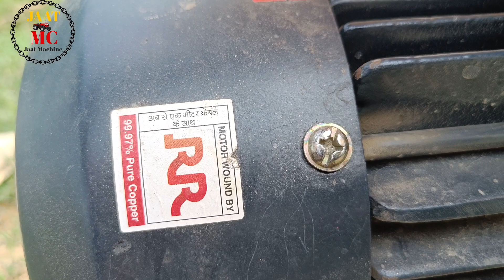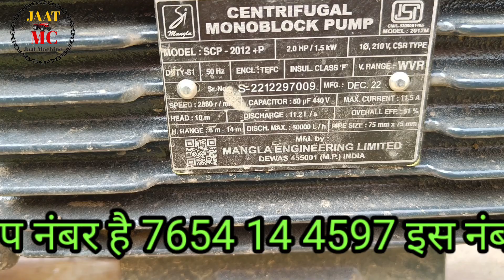मोटर मैं नया सिस्टम कैसे काम करता है, जरूर देखें एक बार,2hp water pump Motor new system work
Hello guys Jatt machine channel me aapka swagat hai gaiz aaj ham baat karne Wale Hain motor seting ke baare me batayege

motor price
2hp motor price
3hp motor price
5hp motor price
10hp motor price
15hp motor price pump single phase
agriculture motor 3hp motor Pump price

Swaraj motor Pump 2hp
kriloskar water pump
Crompton Greaves water pump Motor
VARUNA motor Pump 2hp
Usha motor Pump price
Cri pump single phase motor Pump
Texmo water pump single phase motor